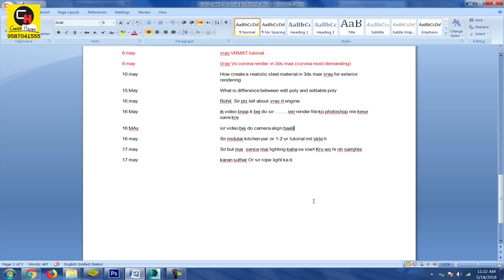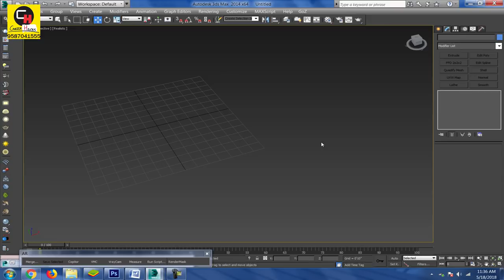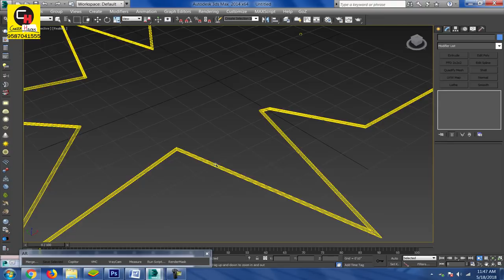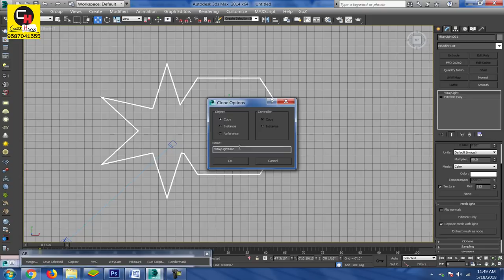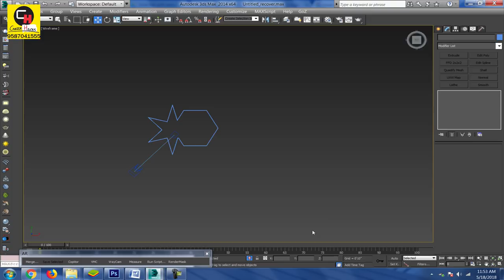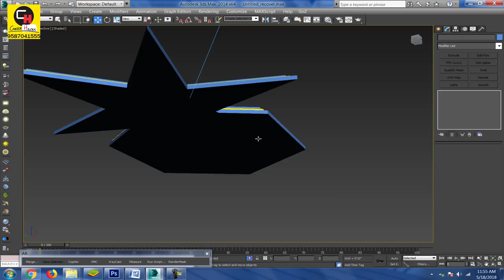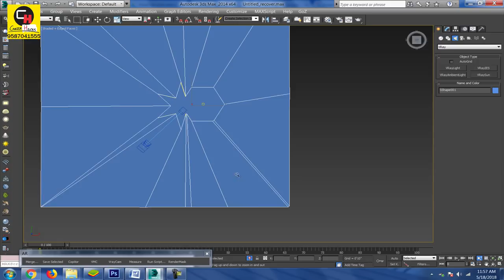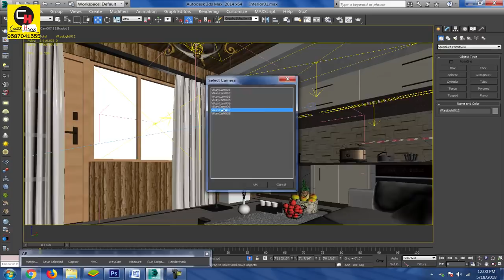Vray Lighting Tutorial | Rope Light, Cove light, Profile light understand in 3ds max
is video me aapke vray rope light, Cove light or vray profile light ke concept or uses clear hoge or aapko  vray  mesh light or rectangle light ke uses aache se samajh aayege .. i hope ye tutorial kafi logo ko help karega or wese bhi ye aap viewer me se he kisi ki query thi jise maine solve karne ki koshis ki hai

career hacks upload daily one 3ds max tutorial in Hindi. if you have any kind of questions about this or any other video or about 3ds max then comment below or massage me

here is some other basic tools tutorial,..

Share the video to let others know.